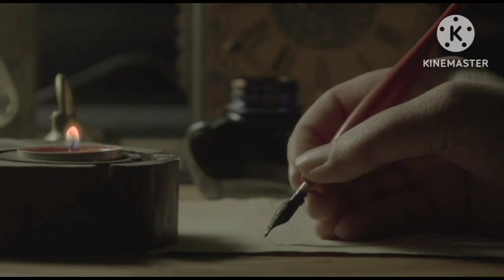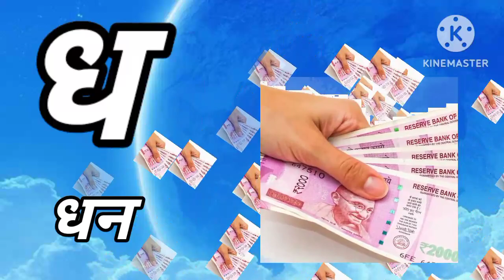anar a se aam ,Hindi Swar Vyanjan,अ से अनार आ से आम ,अआइईउऊ,का से कबूतर ,हिंदी वर्णमाला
a se anar a se aam ,Hindi Swar Vyanjan,अ से अनार आ से आम ,अआइईउऊ,का से कबूतर ,हिंदी वर्णमाला

अ से अनार-Hindi Vrnamala Geet-Hindi phonics
Song+ More Hindi Rhymes for  Childern -  chu chu tv
Your query
च्चों के लिए हिंदी वर्णमाला
हिंदी वर्णमाला बच्चों को कैसे सिखाएं हिंदी अक्षर सीखे आ से आहा तक हिंदी अक्षर सीखें
चुनचुन टीवी
आ से अनार आ से आम छोटी से मिली बड़ी ई से ईख छोटा उसे उल्लू बड़ा use un
Hindi Achcha sikhe a se gya Tak
a se gya Tak varnmala

Hindi English Pathshala, kids abc learning videos, ABC Kids - The Learning ChannelA for apple songs for kids, A for Apple song dubbed in Hindi, ABCD rhymes, ABC alphabet, toddlers, English letters, nursery class, आ से आम, अ से अनार क से कबूतर, क से कबूतर ख से खरगोश ग से गमला, अ से ज्ञ तक लिखना, अ से ज्ञ तक वर्णमाला, ख से खरगोश, अ से अनार आ से आम ई से इमली उसे उल्लू, अ आ इ ई उ ऊ ए ऐ ओ औ, क से कबूतर उड़ा रहे है, अ आ इ ई, a for apple b for ball, क ख ग, क से ज्ञ तक वर्णमाला, Hindi English Pathshala, kids abc learning videos, ABC Kids - The Learning Channel

Hello Friends
pleased
@chu chu tv  Nursery rhymes &kids song
@naIma study
@Chu chu tv hindi
@Hindi pari kathaena se anar a se aam ,Hindi Swar Vyanjan,अ से अनार आ से आम ,अआइईउऊ,का से कबूतर ,हिंदी वर्णमाला
@chum chum tv
@Hindi english pathasala
@Study for kids
क से कबूतर
अस् अनार आस् आम
Chun chun kids tv